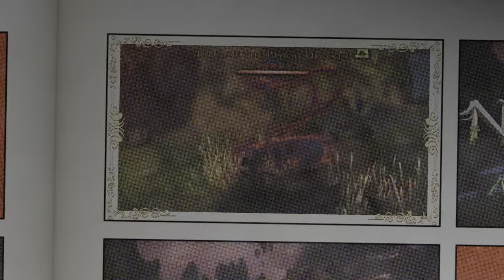Sharandar: All Grove Bounty Locations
00:00 - Intro
00:07 - Riplaw The Blood Drinker
00:31 - Drerut The Root Gnawer
00:57 - Adran Koehlanna The Dream Binder
01:27 - Jun Of The Shattered Dreams
01:59 - Heart Piercer
02:25 - Nuurag The Death Weed
02:57 - Outro